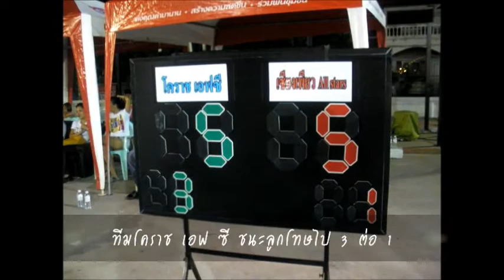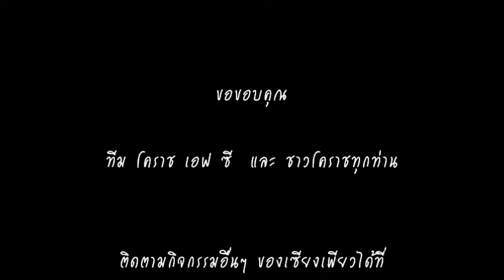เซียงเพียว All Star F.C. @ นครราชสีมา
เพื่อส่งเสริมให้ทุกคนหันมาใส่ใจดูแลสุขภาพมากขึ้น เซียงเพียว ออลสตาร์ เอฟ.ซี. นำทีมโดย เขตต์ ฐานทัพ,เต้ นันทศัย, ไม้ บวรพจน์, บ๊อป จิณณะ, ย้ง ธรากร และ มัต อาชัญ ปะทะทีมนักเตะ โคราช เอฟ ซี ในกิจกรรมเซียงเพียว ออลสตาร์ เอฟ.ซี.กันได้ที่ บริเวณ ตลาดไนท์ บ้านเกาะ